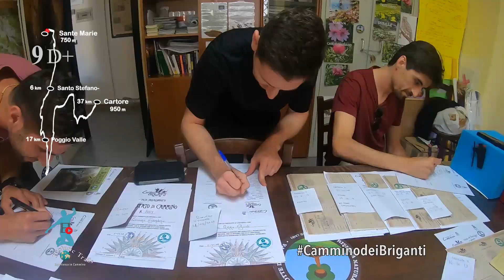𝗔𝗕𝗥𝗨𝗭𝗭𝗢 | 𝗟𝗲 𝗩𝗼𝗰𝗶 𝗱𝗲𝗶 𝗕𝗿𝗶𝗴𝗮𝗻𝘁𝗶 🏃‍♀️🏃‍♂️🎒 𝚎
Questo è il Cammino dei Briganti realizzato con le scene divertenti registrate lungo il percorso, nel video precedente abbiamo realizzato la video storia solo per raccontare il percorso, un video piacevole e utile ma qui le risate, le voci e la capacità di intendersi con lo sguardo emergono con grande forza.

Provate a pensare a quante situazioni vi piacerebbe rivedere nei prossimi anni e provate a immaginare la differenza tra provare ricordare ciò che il tempo ha lentamente sbiadito, e riguardare tutto con gli stessi amici, cosa c'è di diverso? 🤔

Guardate il video e diteci cosa ne pensate 👣😉

01:13 Sante Marie
03:45 Santo Stefano
07:35 Poggiovalle
09:05 Cartore

Se vi è piaciuto il video 📽🎞 👉 @HistoricTrails

📜 Realizziamo video professionali con vostre registrazioni o partecipando agli eventi che volete documentare, per catturare e condividere le emozioni con i vostri cari, gli amici o semplicemente, per il piacere di rivederli senza doverli ricordare. Se sei interessato contattaci sul canale Telegram o via e-mail